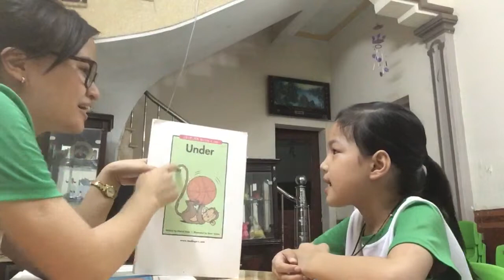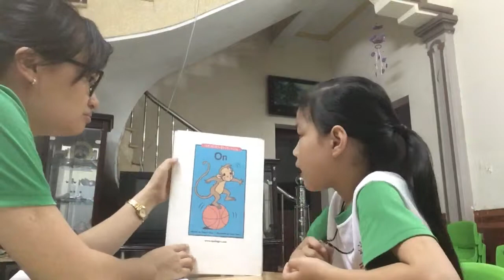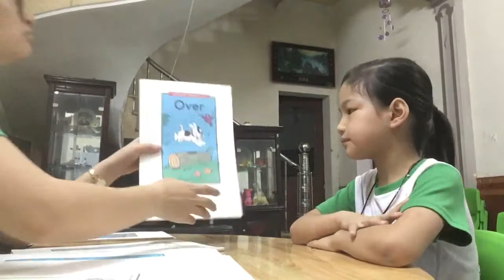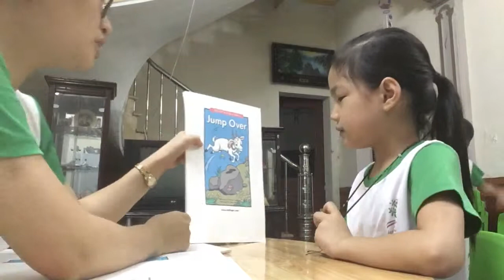KIDS 112 TX - YẾN PHƯƠNG - TEST 2